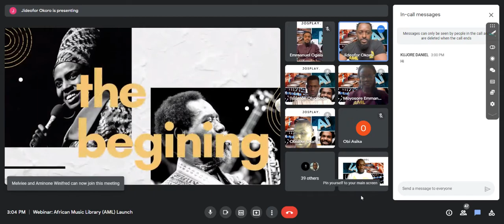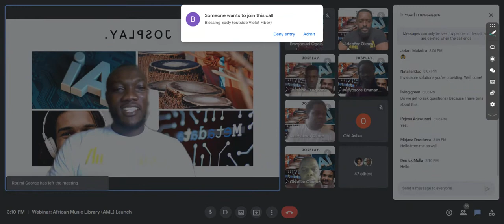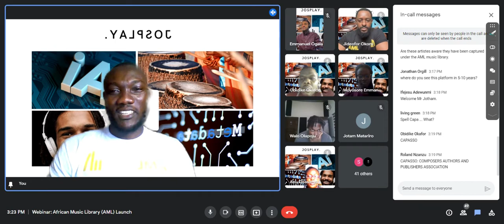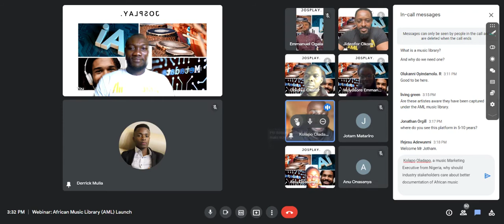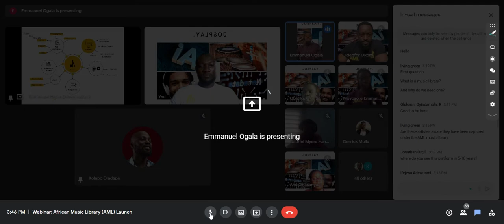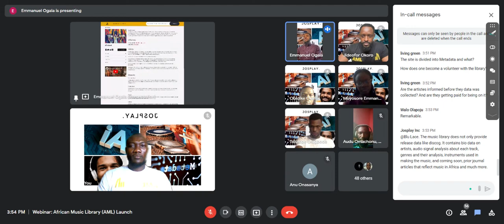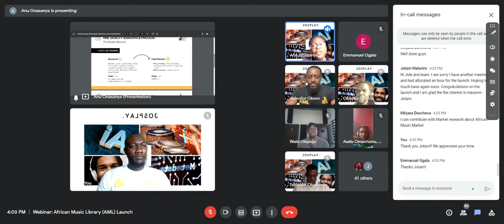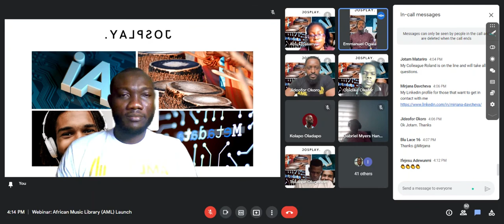AML Launch Webinar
Unveiling the African Music Library - The Story of Our Music. We discussed the  importance of documenting African music, and how AML aims to solve the problem of insufficient and inaccurate metadata in our music ecosystem.